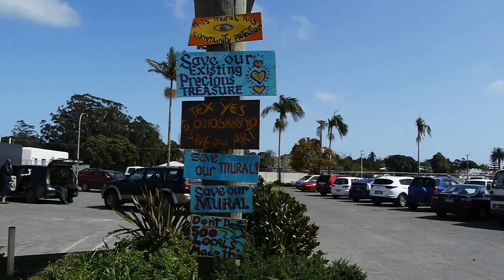Kaitaia main street mosaic wall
Jen Gay was the motivated artist who organised the mosaic wall project.
Jen designed and worked with parents , children,  kaitaia community and community board creating the mosaic in 1997.

Future change or can it stay?

film/edit /music -tracy jones dunedin
thanks myfanwy gay-mason for photo contributes